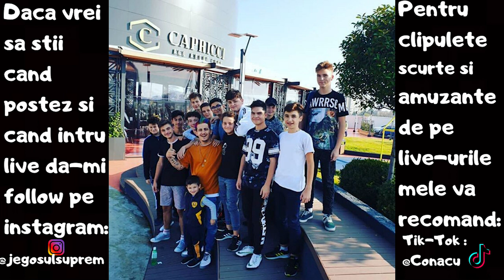CARVLOG #1 || Cum am mers 3 saptamani fara talon😊